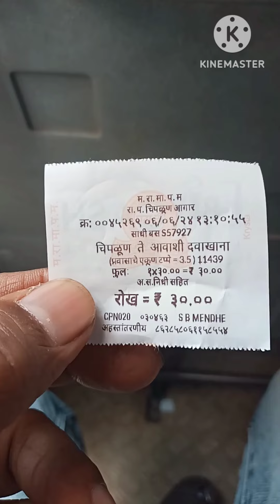रत्नागिरीत ते चिपळूण लाल परीन प्रवास kankon कोकण आवासी फाटा सुरक्षित प्रवास